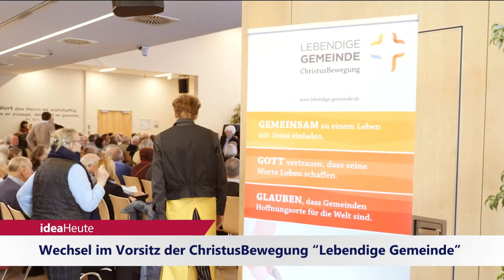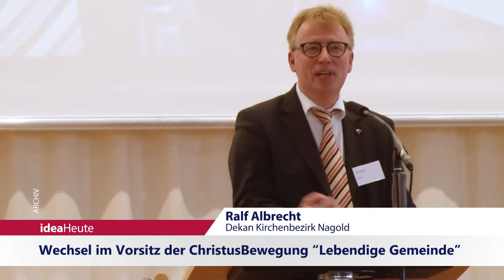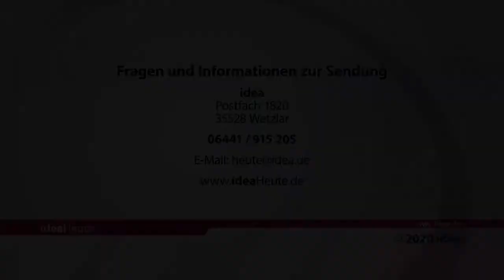ideaHeute vom 03 02 2020 - Jerusalem - Lebendige Gemeinde - Ägypten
EKD: Joachim Lenz wird neuer Propst in Jerusalem - Wechsel im Vorsitz der ChristusBewegung Lebendige Gemeinde - Ägypten: Für Menschenrechte engagierter Christ inhaftiert